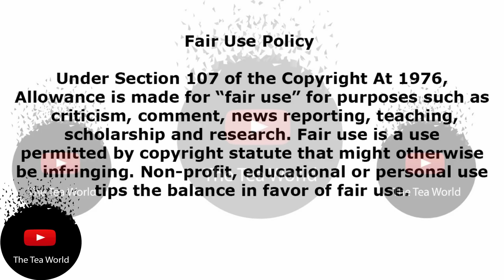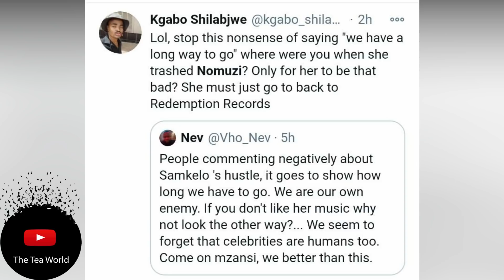Samkelo and Moozlie Trending Again